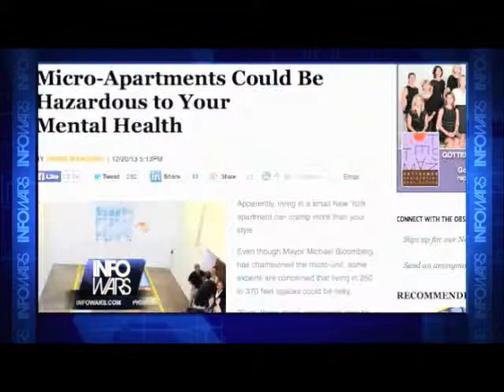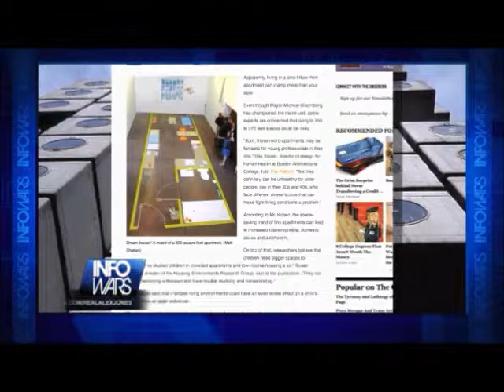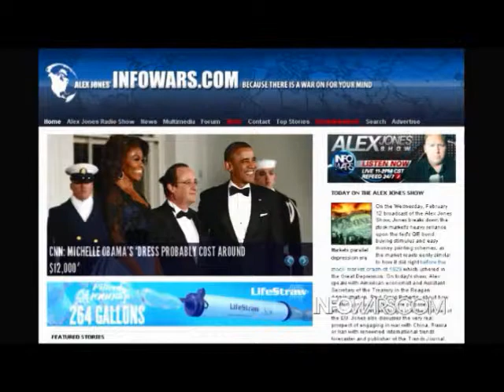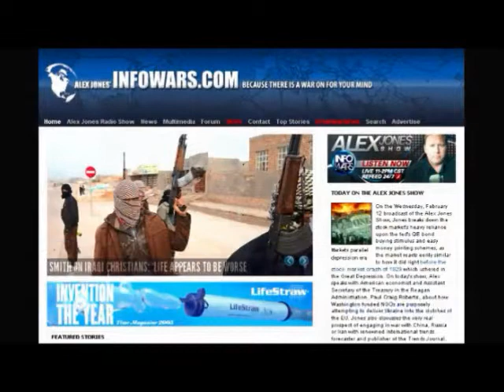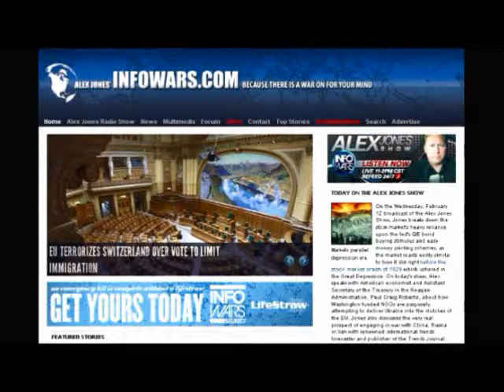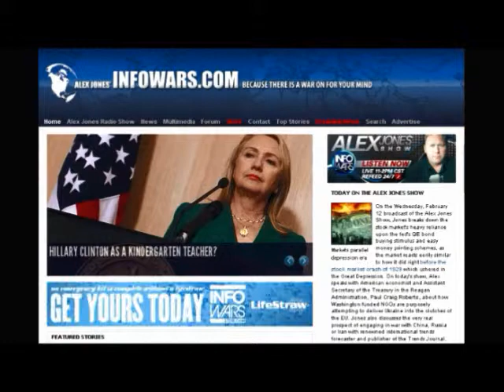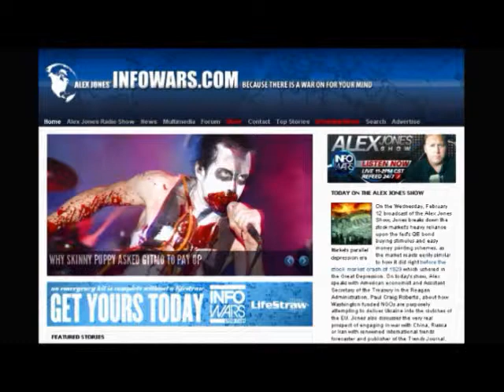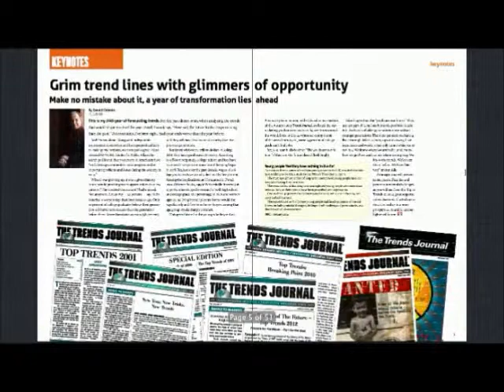Trends Journal's Gerald Celente Joins Alex Jones Feb 12th 2013 part 2 of 3